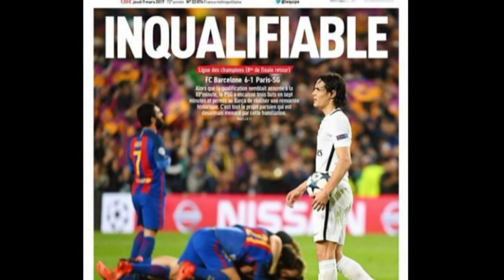Τα ζευγάρια σε Γιουρόπα και Τσάμπινς Λιγκ.